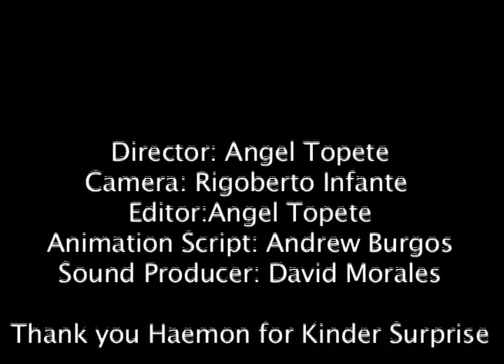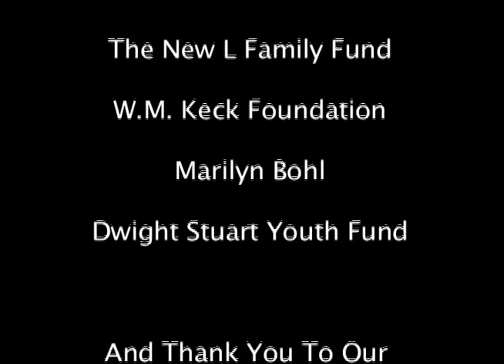Just a Little Love by Ragol Productions Alumni 2013